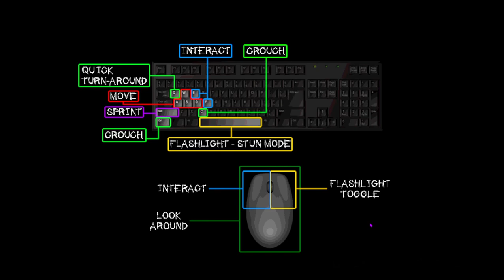THIS MIGHT BE HORROR OF THE YEAR ALREADY | Slaughter Me Street 1999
Kicking 2024 off with this is just painful.